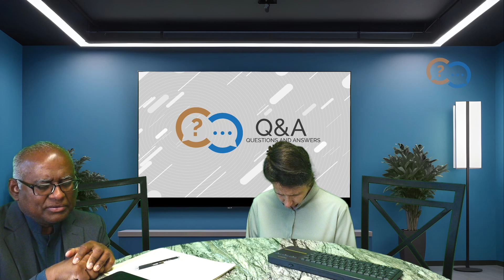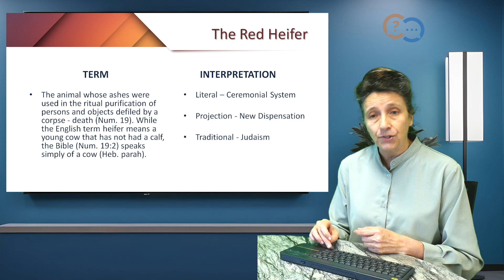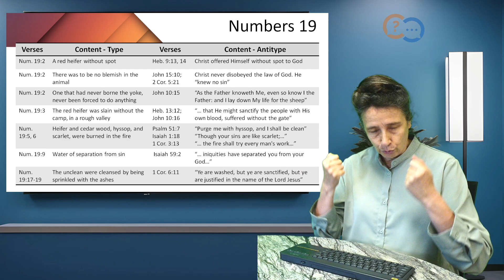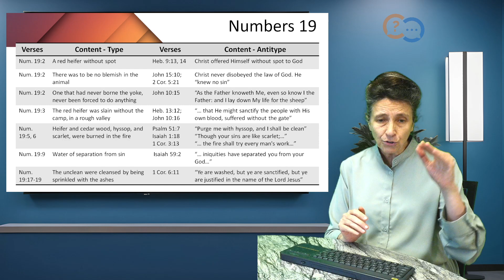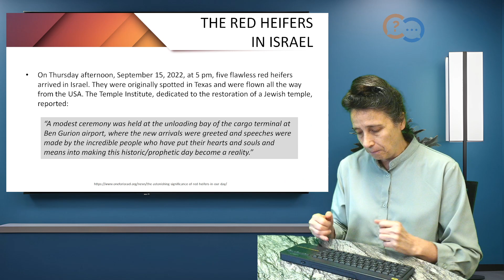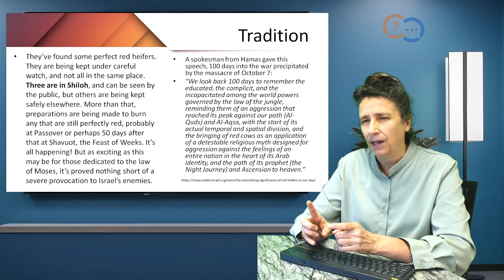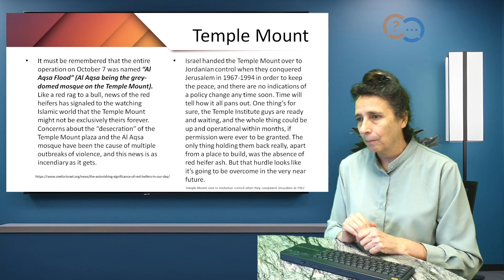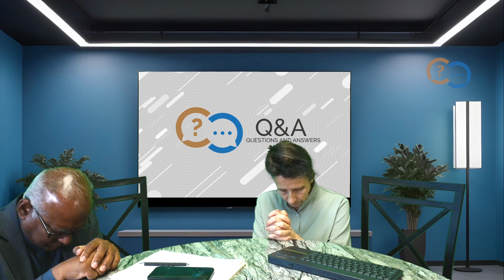Q&A The Red Heifer